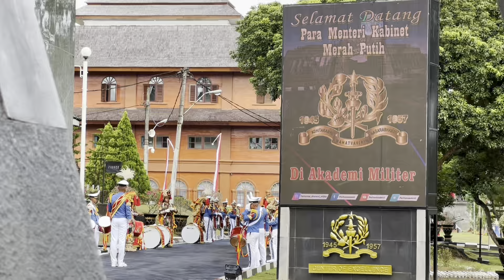Bangun Sinergi dan Disiplin, Kabinet Merah Putih Laksanakan Retreat di Akmil Magelang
Menteri dan Wakil Menteri PANRB mengikuti kegiatan retreat yang diselenggarakan di Lembah Gunung Tidar.

Menteri PANRB Rini Widyantini mengungkapkan retreat ini menjadi media membangun kekompakan jajaran Kabinet Merah Putih.

Seperti apa rangkaian kegiatan tersebut. Simak informasi selengkapnya berikut ini.